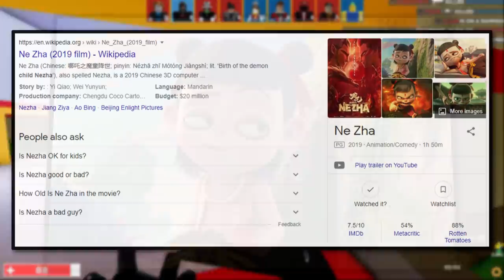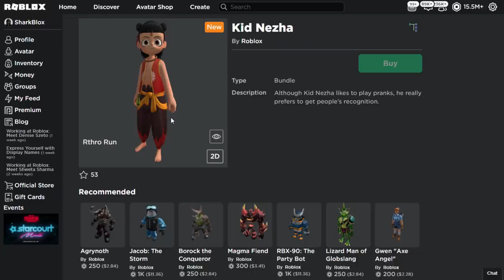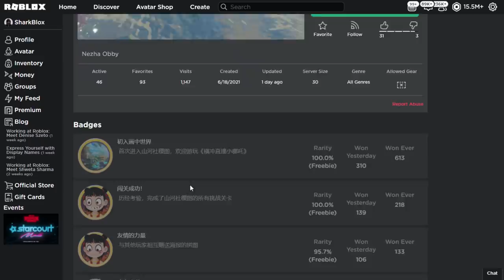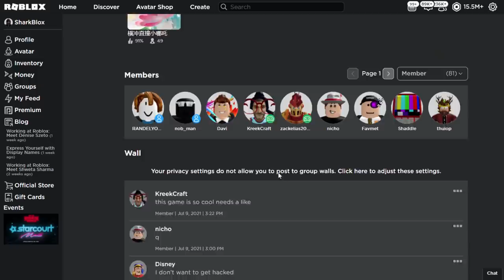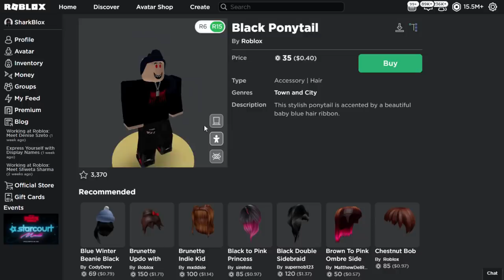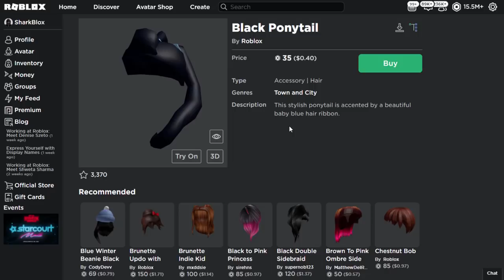NEW! ROBLOX Kid Nezha Event! PRIZES!? GAMEPLAY! (罗布乐思)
The new Chinese Roblox “Luobu” event is called Nezha!